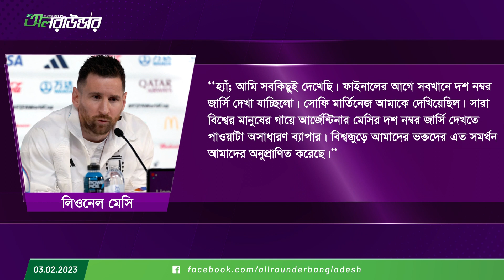আর্জেন্টিনা ভক্তদের জন্য গর্বের ব্যাপার; বাংলাদেশে সমর্থন অনুপ্রাণিত করে মেসিকে...